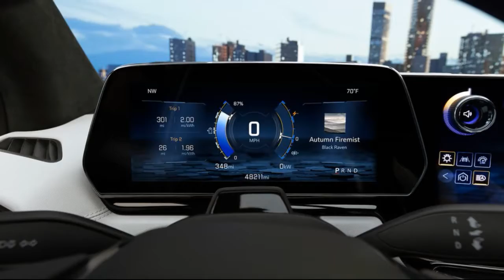2024 Chevrolet Silverado EV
How Much Is a Chevrolet Silverado EV Pickup?
That's the $40,000 question, isn't it?

Ford set a daring bar when it slapped a $41,669 base price on the new all-electric F-150 Lightning full-size pickup. That MSRP places the least expensive Lightning Pro model weirdly in line, price-wise, with an equivalent gas-fed, base-model, four-wheel-drive F-150 XL pickup. It doubled as a preemptive challenge to other makers of electric pickup trucks. Rivian's stunning R1T, our 2022 MotorTrend Truck of the Year? That starts at $67,500, but it's also smaller and aimed at luxury customers. So what about Chevrolet's new Silverado EV, the Lightning's (most) direct competitor?...